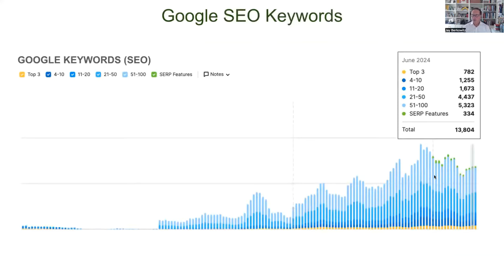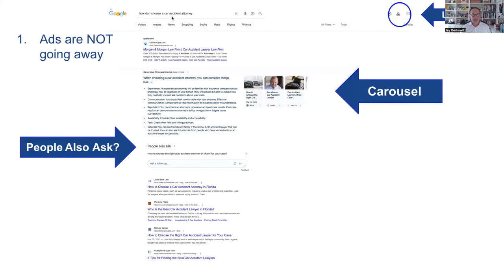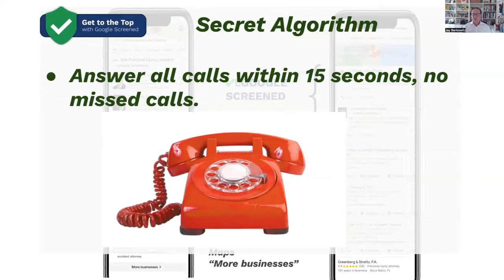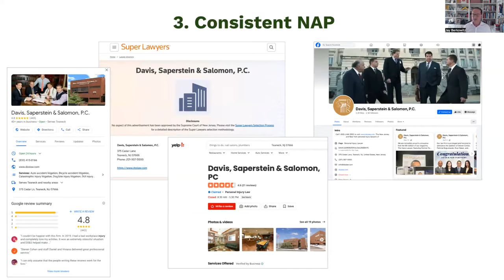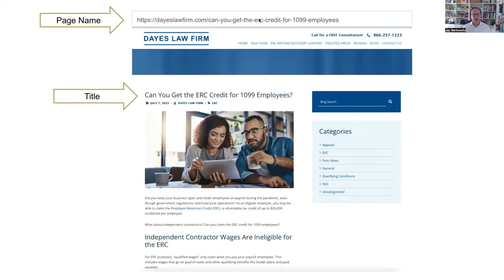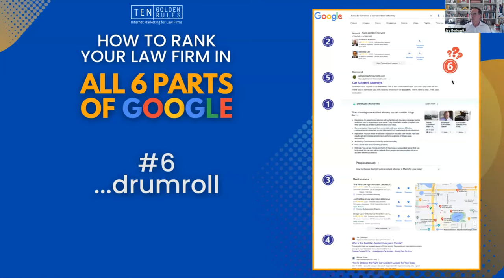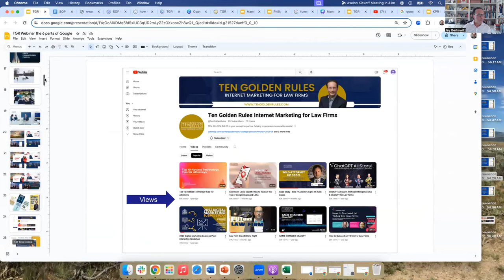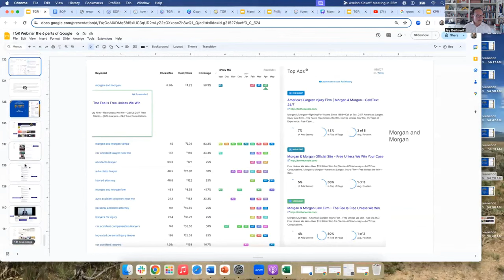The 6 Parts of Google to Rank Your Law Firm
In this special 100th episode I share our recent webinar, How to Rank Your Law Firm in All 6 Parts of Google - diving into the leading strategies for law firms to gain Google rankings. From the new Google Ai search results and getting in the Top 3 for Google Screened - Local Service Ads (LSAs) to the power of free ranking in Google Maps and SEO, we leave no stone unturned. We'll explore key performance indicators, strategies for handling Google Maps rankings, and the critical need for websites to have chat and a text function.
I also share insights on optimizing Google rankings and local SEO for businesses, emphasizing the importance of creating informative content, answering questions, and utilizing YouTube and Google Ads. Additionally, I'll discuss the significance of optimizing SEO for question and answer content and managing online reputation. Creating well-researched and authentic content that resonates with the audience and improving Google Maps rankings for local service ads are also highlighted. You'll discover practical tips and examples to help businesses improve their search rankings and online presence.

Key Topics
03:01 - The importance of ranking on all 6 parts of Google, including Local Service Ads, Search PPC, AI Search, Google Maps, and SEO.
03:45 Revealing the Mystery part of Google that's super important for search rank through examples and downloadable secret algorithm.
07:00 Insights on internet marketing for law firms, highlighting from our own company's success with clients across the US.
09:30 Google's AI advancements, showing examples of AI-powered search results.
10:10 How Google is demoting some websites in favor of AI-generated content, creating opportunities for listed sites.
11:12 The importance of helpful content and answering questions to rank in Google's AI-powered listings.
11:50 The use of videos and blogs to improve website SEO.
14:01 SEO strategies for AI-powered search engines.
17:50 The importance of mobile search, as over 60-70% of searches are now done on mobile devices.
21:45 How a secret algorithm prioritizes bidding mode to maximize leads, with the back end of the program being crucial for designating good leads.
23:08 Google review strategy for law firms, emphasizing the importance of proximity and consistency in Google Maps listings.
24:15 The "multi locations" strategy -  multiple locations can optimize their Google Maps listings and local service ads for each location.
28:19 Google reviews, their importance and local optimization for personal injury lawyers.
29:08 Using the Google Maps widget on a website to improve SEO and make it easy for clients to find the law firm.
31:24 SEO strategies for improving search engine rankings.
32:51 Simplifying SEO factors to "ABCs" of website architecture, speed, and performance.
34:34 The value of high-quality, influential links from important sites and publications.
37:48 The value of testing different ad copy and variants in Pay Per Click campaigns.
40:28 YouTube SEO and PPC opportunities for law firms.
43:32 Using questions in SEO, targeting the keywords and questions that potential clients are likely to search for.
43:57 The opportunity to rank for questions related to car accidents and hiring a lawyer, as people are increasingly using AI search to find answers to their legal questions.
46:06 Creating SEO-friendly content that answers questions and provides value to users.
50:27 The value of paying for leads through LSAs, even if it means accepting cases outside one's practice area.
52:30 Creating new content to cover specific questions on transactional pages, while maintaining valuable FAQ sections.
55:46 How Google Analytics and call tracking are used to measure the effectiveness of a website in providing helpful information and generating leads.
56:54 The importance of KPIs such as web traffic, leads, and cost per sign case for marketing agencies.
58:00 The significance of chat and text leads, as well as form fills, for increasing conversion opportunities.
01:01:47 Responding to one-star reviews professionally, rather than ignoring them.

About Jay Berkowitz:
Jay Berkowitz is a digital marketing strategist with decades of experience in the industry. As the CEO of Ten Golden Rules, he has helped countless law firms and businesses harness the power of the internet to achieve remarkable growth and visibility. Jay is also a renowned keynote speaker and author, sharing his expertise at various industry events and publications worldwide.